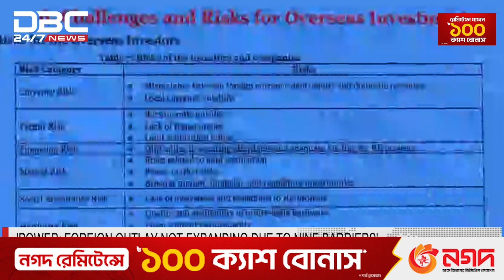'Power: Foreign outlay not expanding due to Nine barriers' | DBC NEWS